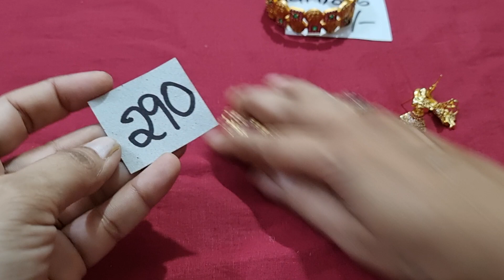# 290/- Pendents and ram parivaar bangles restocked 7799469647